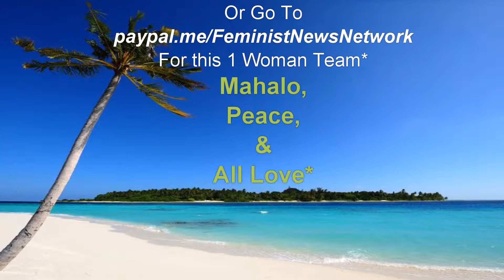Trump Incites Civil War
FNN-Feminist News Network, The Feminist News that’s Right for You.  In Today’s News Skye The Soulful Progressive Talks about how the POTUS is inciting Civil War in order to win a Election.